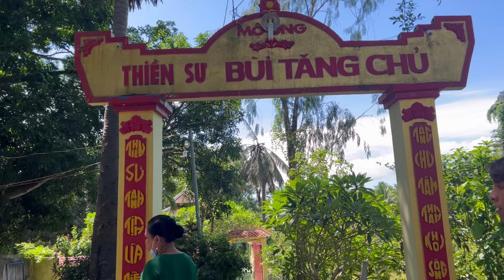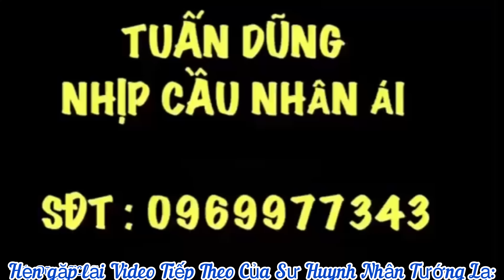P 18🩸Sư Huynh Nhân Tướng Lạ:Mẹ Giao Cho Cha Phân Xữ (Lành Còn Dữ Mất)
Tuấn Dũng Kính chúc qúy vị thật nhiều sức khoẻ:
qúy vị Gâp những Tu Sĩ Nói Pháp hay hoặc những Chuyện TÂM LINH ĐỘC LẠ-Những căn bệnh Lạ ,Cần sự giúp đỡ của cộng đồng,thì hãy liên hệ với tuấn dũng qua sdt;zalo;viber;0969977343;